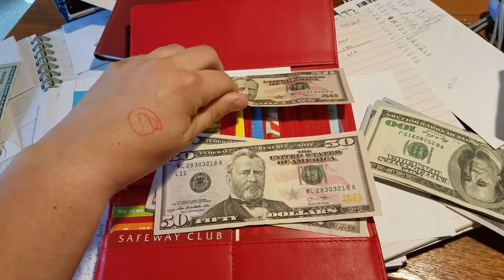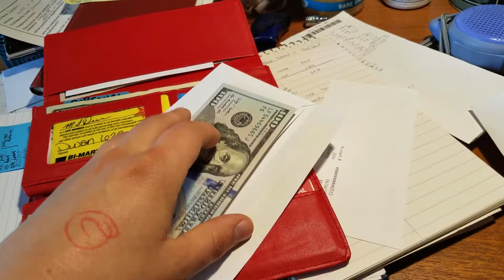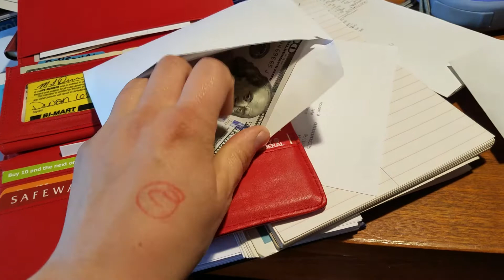June envelope stuffing. 6/17/17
Same old same old. This is how I do it.